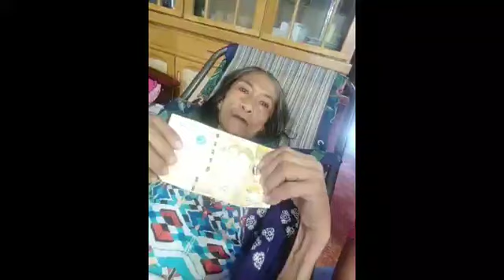January 4, 2021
(Part 3 )gift from Family Chubbs